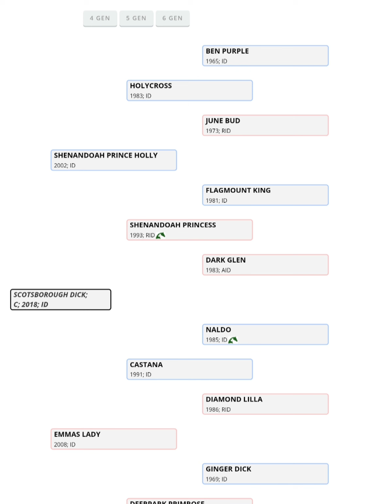5yo 16.2hh Irish Draught Gelding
5yo RID Gelding for sale. 16.2

Experience in hunting and show jumping, well established in flatwork. Careful jumper and balanced paces. Quiet to handle, box, shoe, clip. Started slowly and allowed to mature. Beautiful temperament, one of the favourites in the yard. Rides in a light contact, snaffle mouthed. Has jumped 90cm course, with scope to go higher.

5* home required!

Will excel at anything Wilson tries, genuine sale.
Clean limbed, no lumps or bumps and no vices.
Open to Vetting
Transport can be arranged anywhere.